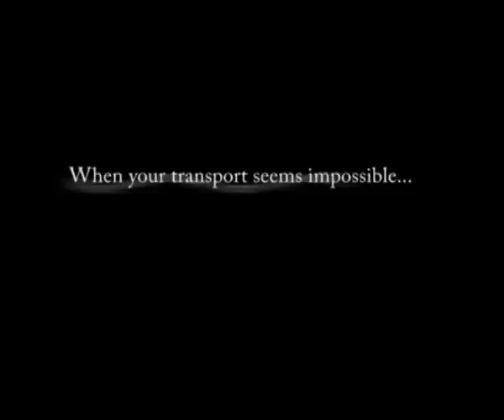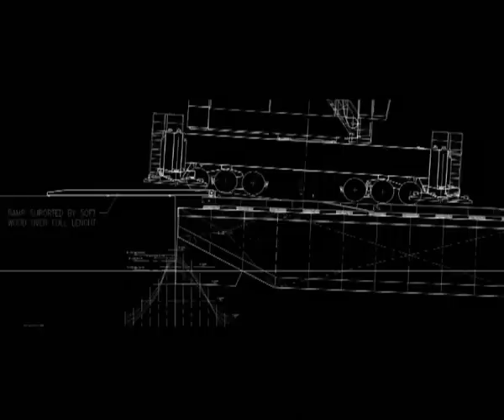Muller Dordrecht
promotiefilm